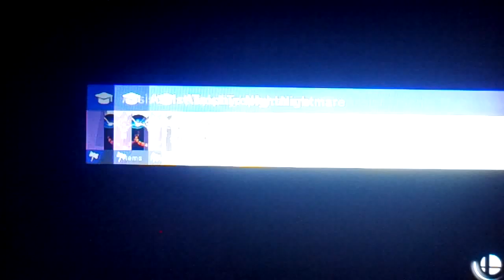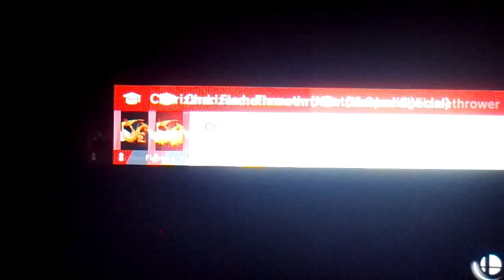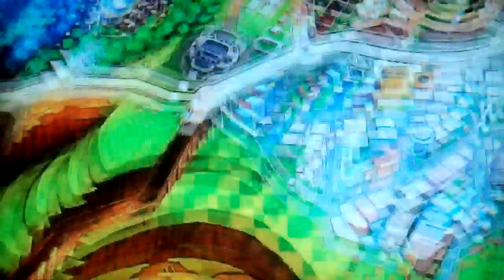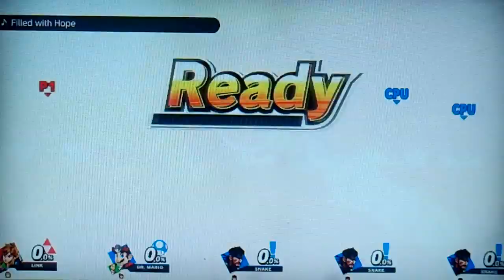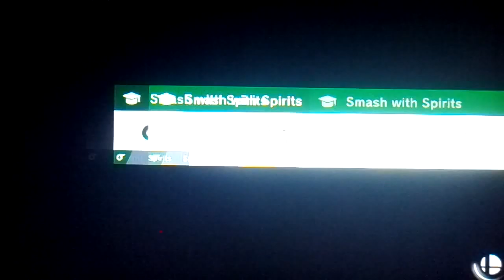Let's play Super Smash Bros Ultimate part 8